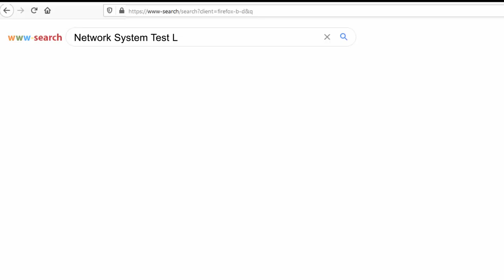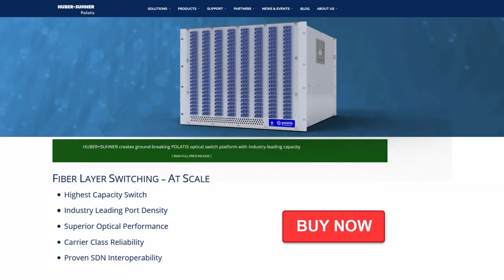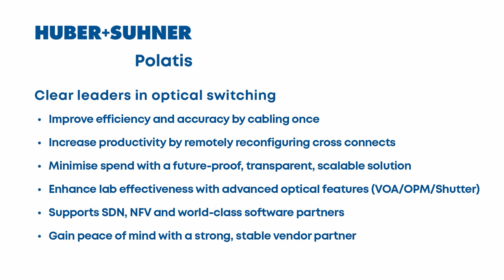HUBER+SUHNER Polatis network test lab animation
HUBER+SUHNER Polatis offers high performance dynamic all-optical switch solutions for automated and remote operation of network test laboratories.